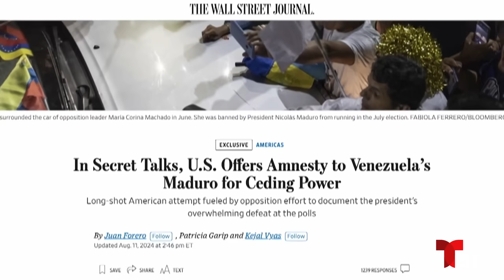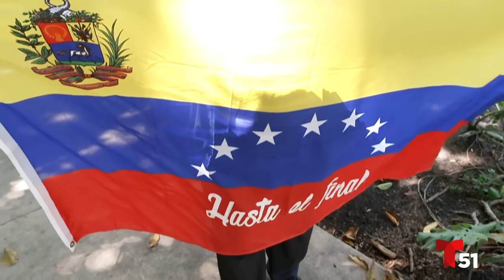EEUU niega que haya ofrecido amnistía a Maduro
El gobierno de Estados Unidos niega rotundamente que le haya ofrecido una amnistía a Nicolás Maduro a cambio de que deje el poder antes de enero.